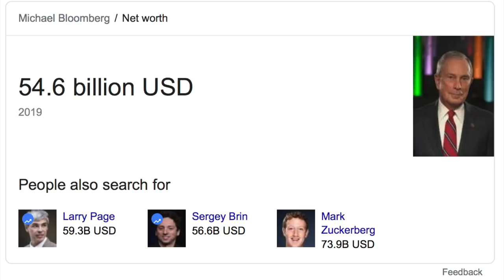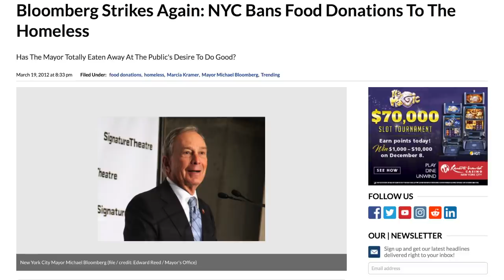CNN's Michael Smerconish Thoroughly Licks Mike Bloomberg’s Boot Until It’s Spotless